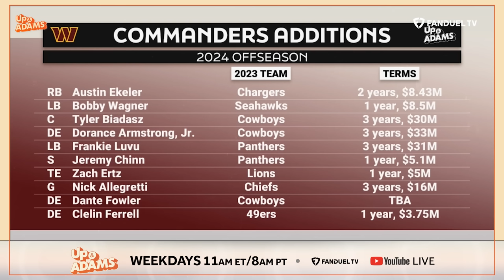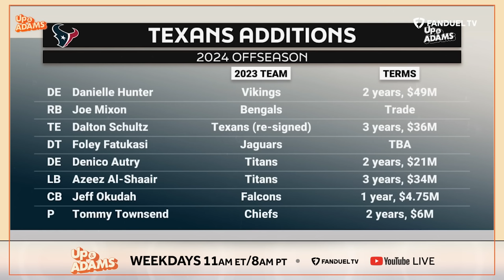Kay Adams Reacts to Commanders' Moves, Packers Loading Up & More NFL Free Agency Underreactions